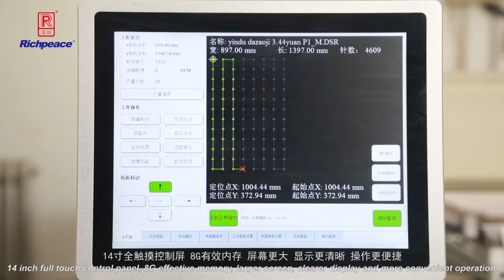Richpeace Automatic Large Area Bar Tacking Machine Two Heads